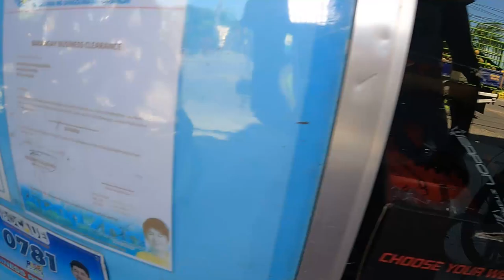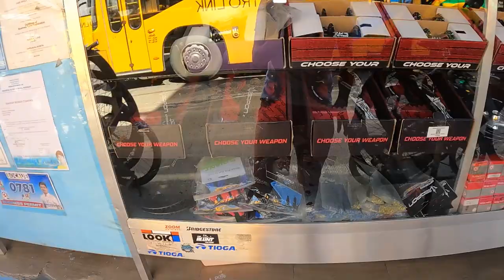Mura, Maasahan at Hulugang Bike dito mo makikita sa JACOB's Apparel and Bike Accessories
BIKE STORE

Support din po natin ang youtube channel ng aking kapatid